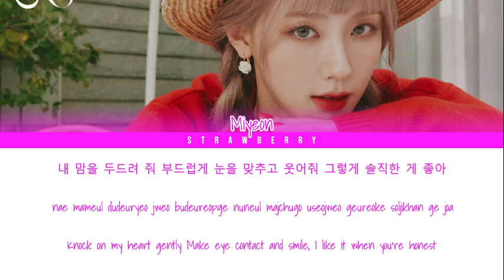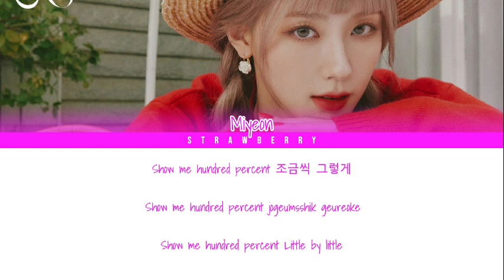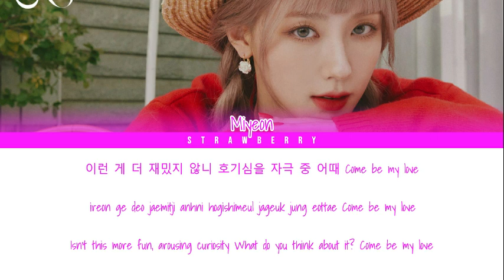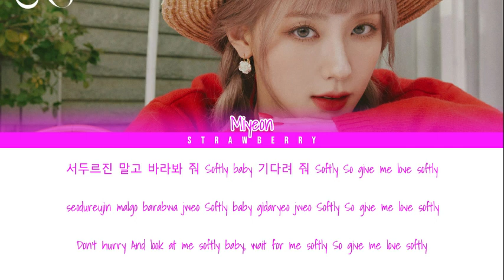MIYEON ((G)I-DLE) - Softly (Color Coded Lyrics Han/Rom Eng)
• Artist: MIYEON ((G)I-DLE)
• Song ♫: Softly
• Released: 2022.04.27